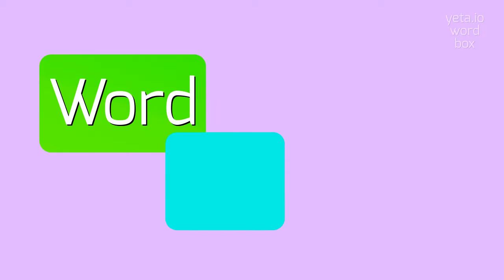How to say "obambulation"! (High Quality Voices)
Watch in this video how to say and pronounce "obambulation"!